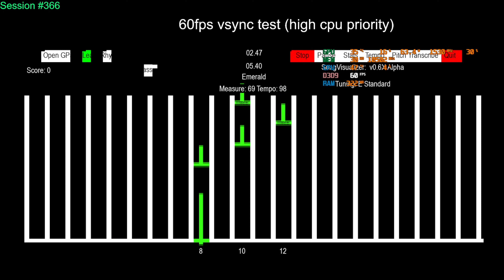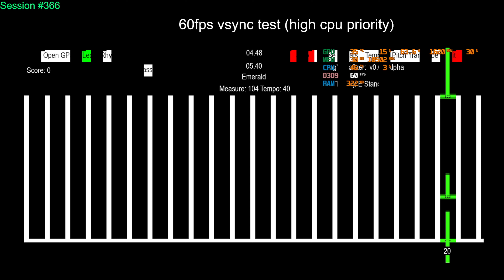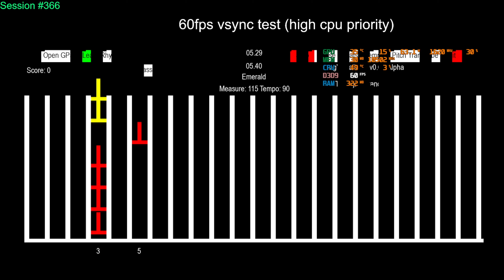SongVisualizer V0.6X Alpha - 60fps vsync test realtime cpu priority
Actually, it's realtime priority even though the text on screen says high priority. High priority had slightly slower results. Should I try streaming with realtime priority next time on my Windows computer?? May be smoother for the stream? Tough because on my MAC I get steady fps and its only slow on stream.